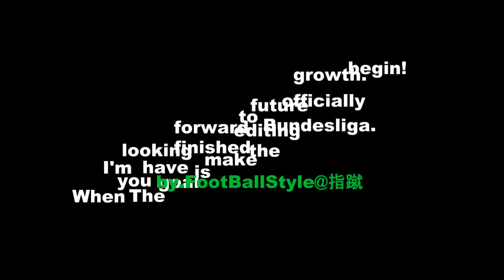ウイイレ2013 GOAL!GOAL!GOAL! ＠指蹴動画 ゴール集Vol.2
エディットの合間に息抜き適度に試合した際のオンライン対戦ゴール集です。
まだまだ下手糞ですが少しづつゆとりを作り皆で頑張りたいと思います！！